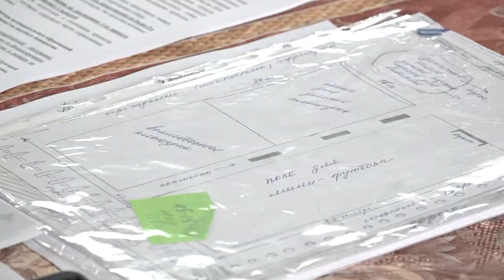Горностаевское сельское поселение Инициатива Граждан февраль 2018